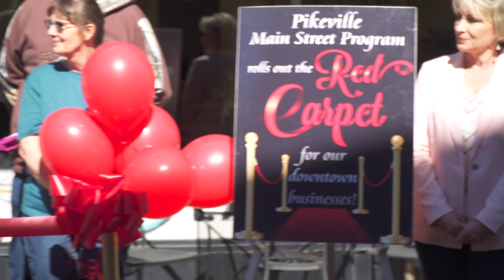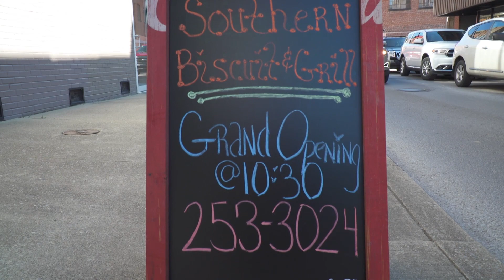Pikeville Main Street Southern Biscuits & Grill Ribbon Cutting Ceremony, April 16, 2019